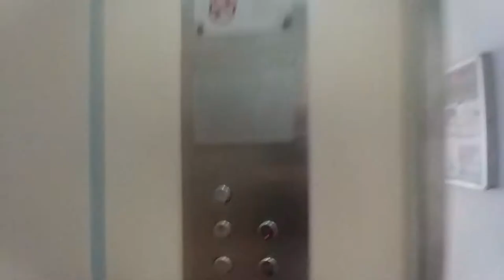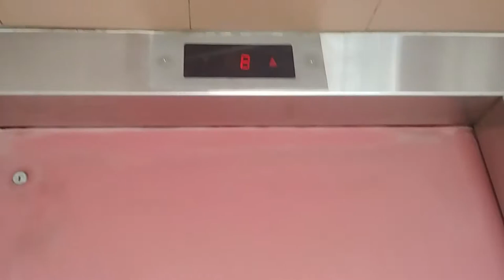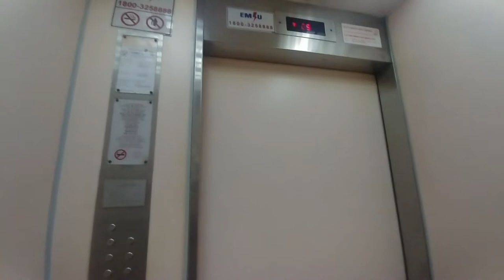1990 Fujitec lift (lift A) at 412 Eunos Rd 5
This lift *might* getting SLRP/LUPed as the other lift was under replacement.

There is also an old lift nearby at blk 842 which is recently shut down. (I should have record it.. wasted)

Update 2/11/2019: now under replacement